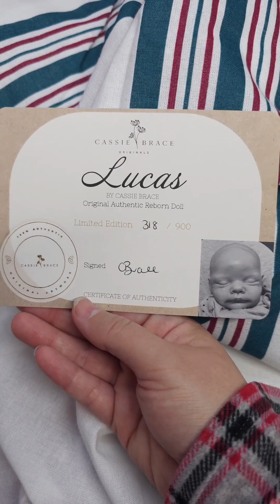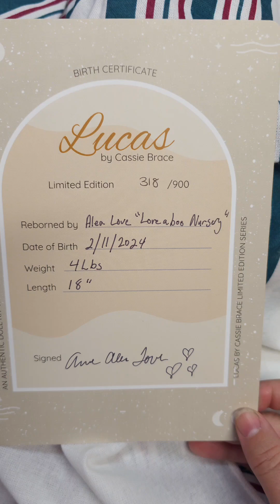LE Lucas by Cassie Brace